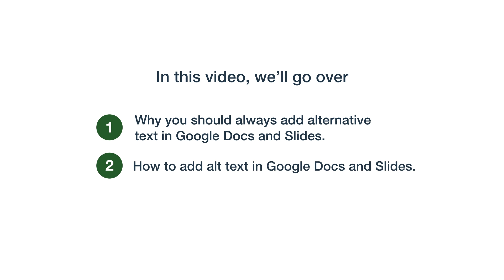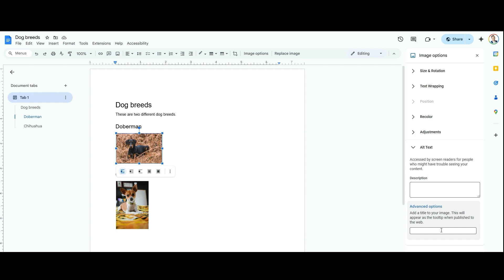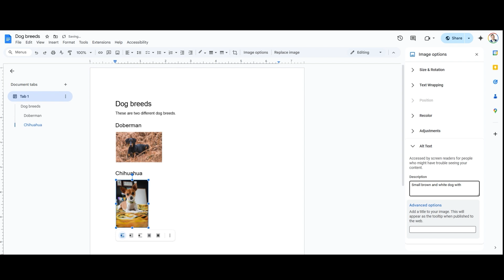Alt text in Google Docs and Slides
Learn why you should always add alternative text in Google Docs and Slides, how to add alt text in these tools, and what NVDA with Chrome announces when an image has and doesn't have alt text.

Learn more about alternative text with popular tools like Asana, Slack, Google Sheets, Gmail, and 12 more

Chapters
0:00 Introduction
0:22 Why you should always use alt text in Google Docs and Slides
0:48 How to add alt text in Google Docs and Slides
1:36 NVDA announcing image in Google Docs without alt text
1:57 NVDA announcing image in Google Docs with alt text